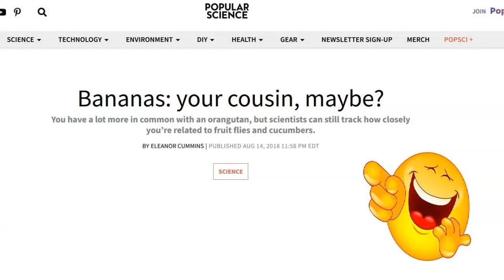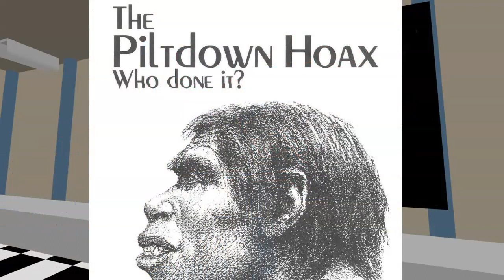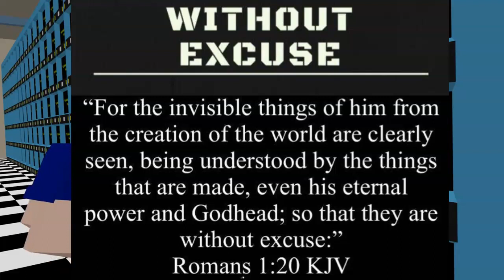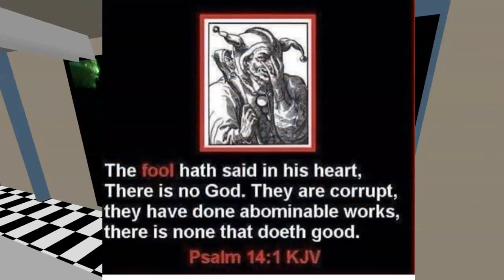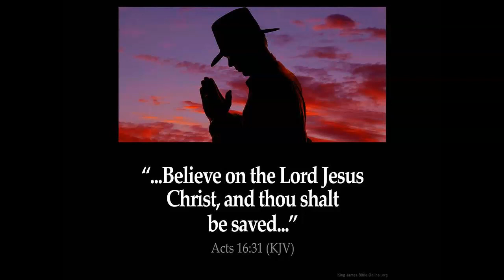Apologetix...........Monkeys for Uncles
Lyrics:
I want my missing links ...

"Now look at them Dodos" -- that's the way they view us
They say that Christians are a dead species
Then they worship -- macroevolution
Monkeys for uncles in your history
Now, that ain't workin' -- after we refute it
Then they tell you -- the Bible's dumb
Maybe then your sister was a ring-tailed lemur
Maybe then a lizard was your mum
They've got to insult us to sway others
Because they're missin' the missin' links
They've got to lose the Originator
They've got to prove these other theories

That little maggot with the earwig and the stinkbug
They're buggies, but listen here
That little maggot could become an X-man
That little maggot needs a billion years
They've got to use their imaginations

Sure they mean well ...
Huh?

Get God removed from the situation

They should've learned they're playin' with fire
They could get burned, but they get numb
Look at that drama they got from trickin' us with Java Man
Ain't that guy handsome?
And what's up with that? Who's that?
Why's that annoy us?
There ain't no right and wrong -- we're like the chimpanzees
Oh, that ain't workin' -- macroevolution

Listen up

Oh, that ain't workin' -- that's the way I view it
I beg to differ on your empty theory
That ain't workin' -- that's no way to prove it
Get your monkeys for uncles in your history
Monkeys for uncles -- history
Monkeys for uncles -- missing links

I want my, I want my, I want my missing links

Rom 1:19  Because that which may be known of God is manifest in them; for God hath shewed it unto them.
Rom 1:20  For the invisible things of him from the creation of the world are clearly seen, being understood by the things that are made, even his eternal power and Godhead; so that they are without excuse:
Rom 1:21  Because that, when they knew God, they glorified him not as God, neither were thankful; but became vain in their imaginations, and their foolish heart was darkened.
Rom 1:22  Professing themselves to be wise, they became fools,